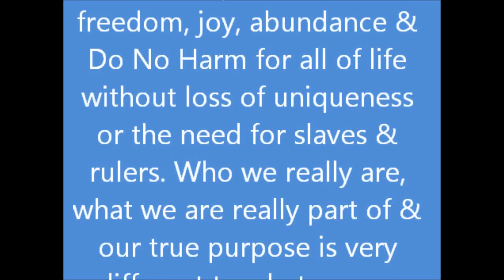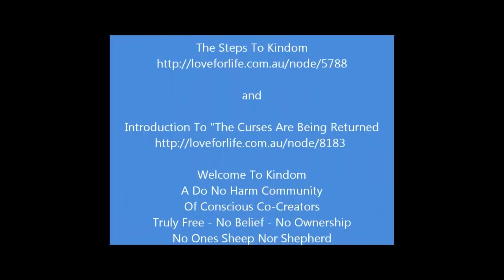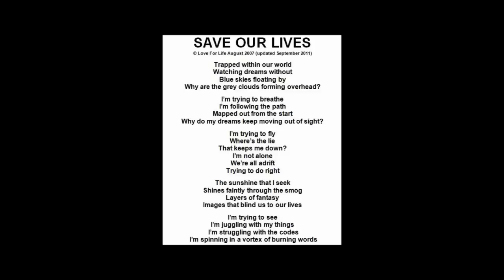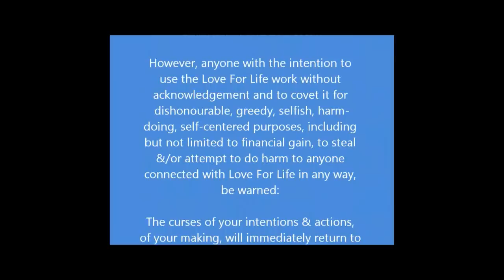Ben Lowrey Interviews Arthur Cristian - Love For Life - 8th February 2012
Ben Lowrey Interviews Arthur Cristian - 8th February 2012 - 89 Minutes 47 Seconds.

Arthur discusses a wide range of subjects from Freeman & the law to how "The System" is designed to have us process the curses of "The System". He talks about his and Fiona's experiences with the law & why Love For Life started. Arthur also discusses the remedy to the tyranny of "The System" & the way back to peace, truth,freedom, joy, abundance & Do No Harm for all of life without loss of uniqueness or the need for slaves & rulers. Who we really are, what we are really part of & our true purpose is very different to what we are taught by the brainwashing of "The System" that has us re-present the thoughts of other men & women rather than thinking unique thoughts inspired by direct experience, perception interaction with nature.

Everything we, the Cristian family, have gone through, from bank fraud and the theft of the family home to death threats and attempts on Arthur's life, is touched on.

If you are prepared to put the effort in, you will comprehend the extent to which we have all been tricked into becoming slaves, giving up our uniqueness and our full-responsibility for life and destroying everything of life to the point where life is in danger of dying out completely. You will also comprehend the remedy to all this chaos; a remedy that requires only love for life and the determination to do what needs to be done. Though our focus is very strongly on the remedy that creates a world of freedom, truth, peace, joy, abundance and Do No Harm for all of life without loss of uniqueness or the need for slaves and rulers, we realise that it is vital to comprehend how to get there and what stops us from getting there. This is why there is so much information on the hows and whys of everything going wrong in the world today.

We are not into peddling conspiracy theories, we are into routing out all forms of organised crime.

Can You Spot The E-Go - Where's Wally?"
Arthur & Fiona Cristian
Love For Life - 2nd September 2015

Love For Life is committed to the creation of Do No Harm, Kin Domain communities across Earth, where we grow our own food and support one another away from the endless rules and obligations we currently struggle under, are the only way to achieve lives of peace, joy and abundance for all and take care of Earth so that Earth flourishes.

Videos To Watch:

The "Name" Is The Mark Of The Beast

Articles

Song

"Save Our Lives" - Rough Demo
Written By
Fiona & Arthur Cristian
Love For Life
August 2007

Vocals
Hannah Wood

Harmonies
Hannah Wood
And
Andrew Pope

Acoustic Guitar
Arthur Cristian

Bass
Electric Guitar
Keyboard
Pro Tools Programming,
Audio Recording &
Drum Machine
Stephen, aka Mr Gozaimasu

Song Arrangement
Arthur Cristian & Hannah Wood

Harmony Arrangement
Hannah Wood

Frank O'Collins And His Ucadia
And One-Heaven.org
Worships "The System"
That Is The Beast And Is Hell
Arthur & Fiona Cristian
Love For Life
30th April 2013

Arthur & Fiona Cristian
Love For Life

Facebook Fan Page: Love For Life Kindoms - The Co-Creation Of Do No Harm Communities:
Facebook Fan Page: Love For Life Discussions: Why Aren't We Free? How Can We Be Free?: